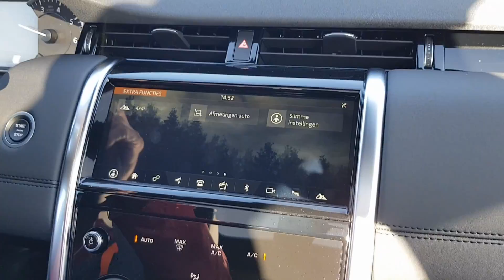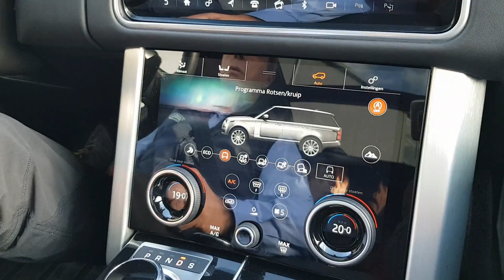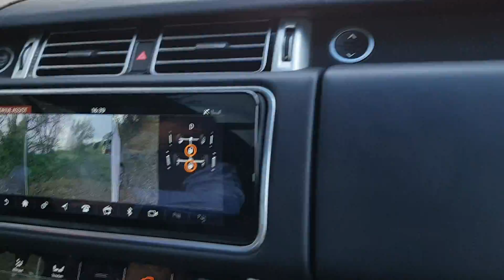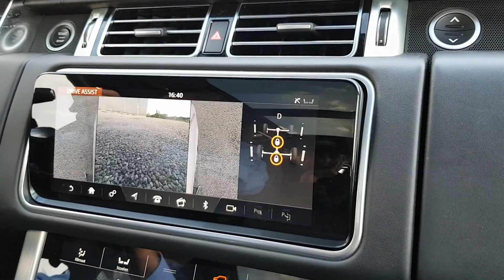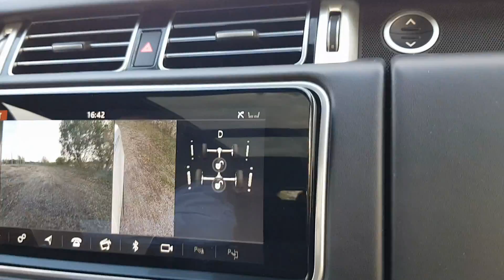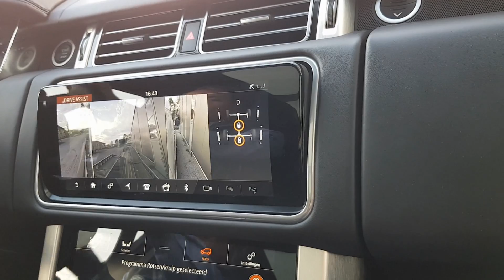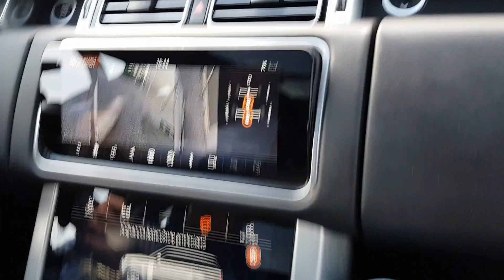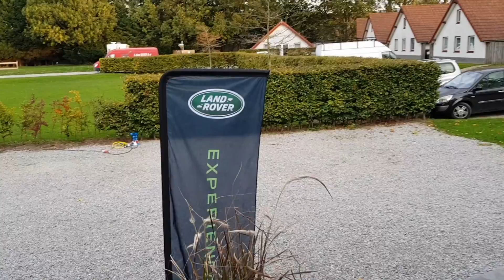The above and beyond tour - Land Rover experience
The spoken word is in Dutch, since it was an event in the Netherlands. Sorry for that. I have created english subs.

Anyway, I joined the Land Rover above and beyond tour in Kerkdriel. We have performed some on and off road driving.

I have driven the following cars:
Land Rover Discovery Sport (registered 2 days before the event)
Land Rover Defender 110 (pickup)
Range Rover Velar (offroad)
Range Rover (as a passenger only)

Many thanks to Land Rover for organizing and the instructors who did a great job in instructing.